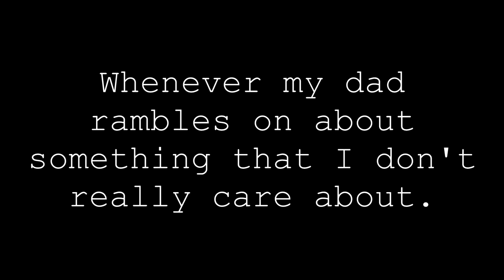{MMDxOC} ~ When Dad tries to talk to me...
This is nothing against daddy dearest, it's just whenever he brags or rambles about things blahdiblaa, it sounds like Charlie Brown's teacher from Peanuts' XDDDD

Both models - Silver1492 and AngelBunnyMiki/RozenButterfly
Stage - saler1
Phone - Deiroko
Effects - SSAO Lite

LeanneVlogzFilmz